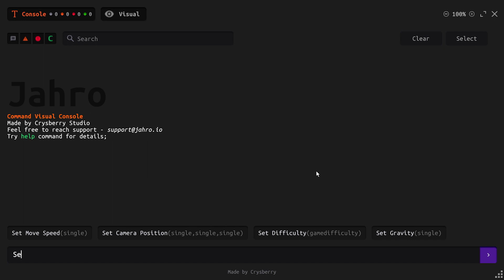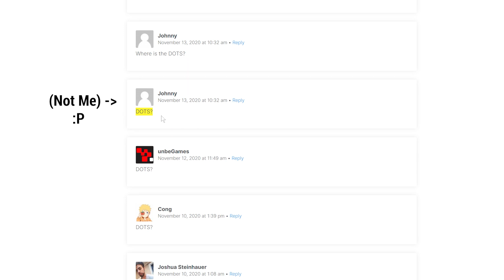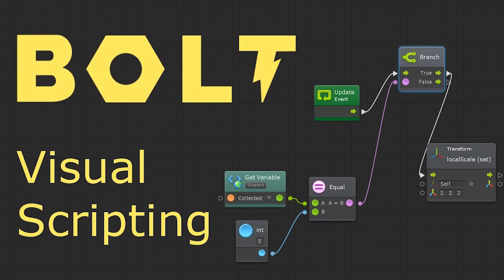What We Can Expect from Unity in 2021 - DOTS, Multiplayer, Render Pipelines, and More!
- 0:00 - Looking Ahead to 2021
- 1:10 - Unity DOTS in 2021
- 2:28 - Do you need to learn DOTS in 2021?
- 3:51 - Unity 2020.3 (LTS)
- 4:55 - Unity 2021
- 5:15 - Editor Stability Improvements
- 5:34 - Render Pipeline Improvements
- 5:59 - Visual Scripting
- 6:31 - Multiplayer and Networking
- 7:13 - Final Thoughts and Wrap-up

Please 'Like' this video and share it with anyone who is interested in video game development.